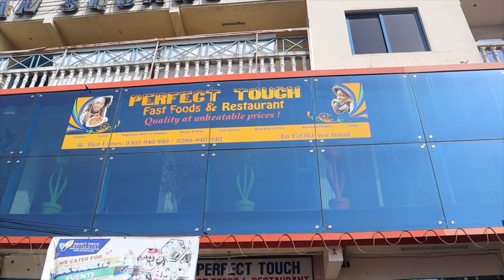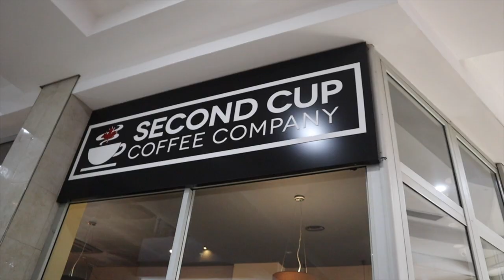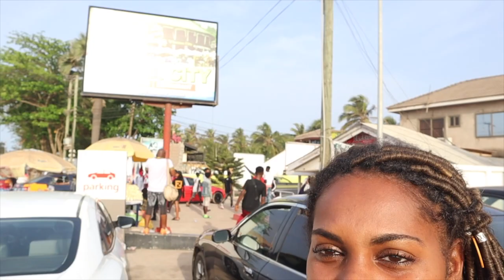ESSEN IN GHANA & DANN DIREKT ZUM STRAND • WELTREISE MIT KLEINKIND #34 [2019] • ServusMami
ESSEN IN GHANA & DANN DIREKT ZUM STRAND
VLOG 34

Servus Mamis ♥ !

Was macht man an einem Sonntag in Ghana? Direkt zum Strand gehen! Und dort geht es für uns auch gleich hin. Wie wir diese Beach Vibes vemisst haben ... 😍

Davor gehen wir aber noch kräftig Mittagessen und probieren zum ersten Mal die Ghanesische Küche aus. Wir besuchen ein super leckeres Restaurant wo ich das Beste Stew mit Reis aller Zeiten gegessen habe! Ich kann es bis zum heutigen Tag nicht vergessen..! 😋😋😋

Wünsche euch viel Spaß beim Video ♥

Alles Liebe, Chia. ♥

Intro & Outro: Lyrics & Composition by Chia

► EQUIPMENT:
Kamera "Canon EOS M50"
Kamera Stativ "Lammcou"